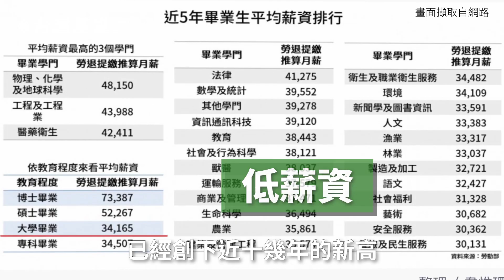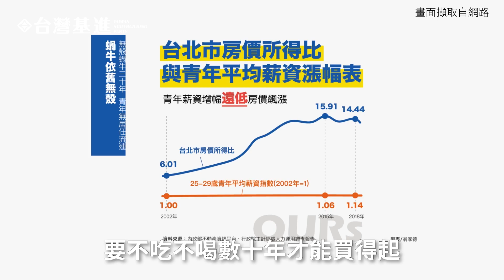長輩們，請你不要怪年輕人｜成令方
從六年前的太陽花運動起，台灣就掀起一股 世代對立 的社會氛圍，連帶也讓媒體開始關注 青年低薪、高房價、少子化、不婚不生...等社會問題。

許多長輩們不明白年輕人為什麼上街，就跟一開始香港反送中運動的香港中老年世代一樣，誤以為上述問題都是因為年輕人愛享樂、愛花錢、不努力工作...造成的，上街的年輕人只不過是一群無病呻吟的社會「魯蛇」。

可是，事實真的是這樣嗎?

一起來聽聽令方老師怎麼說吧～

⚠️基進官網全新上線！